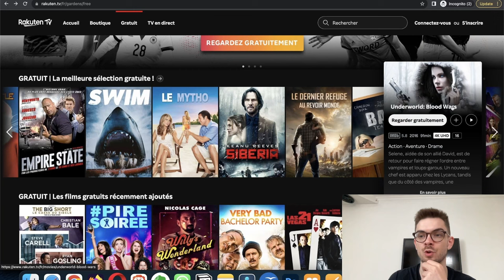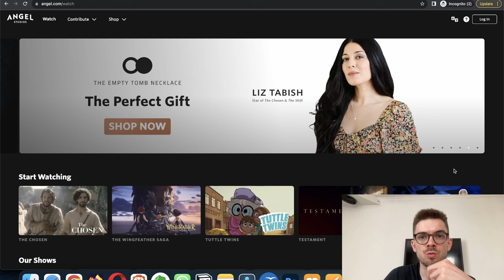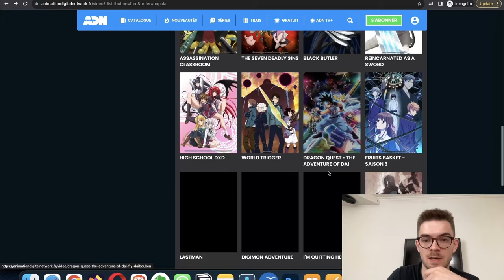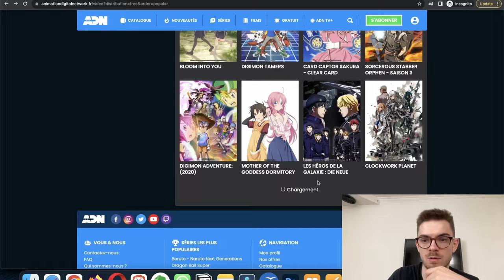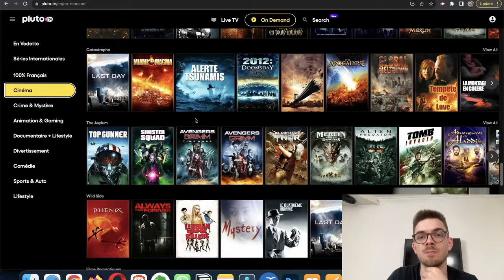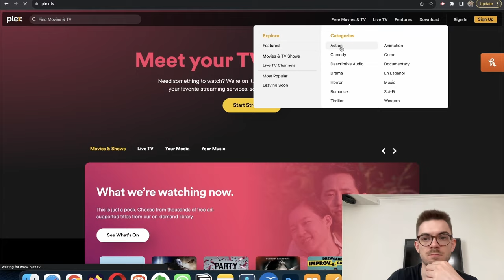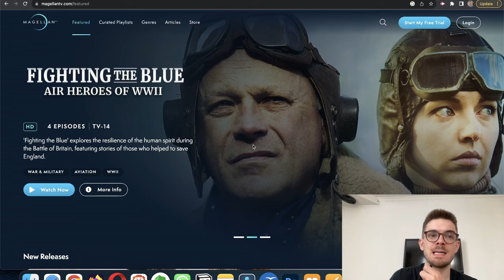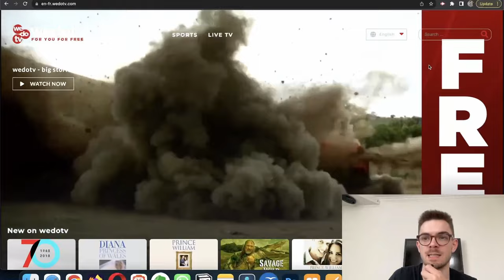7 Sites pour regarder des Films et Séries Gratuitement & Légalement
Comment Regarder Des Films et Séries Gratuitement? Des films et séries gratuites sont disponibles. Il faut connaître les meilleurs sites de streaming Gratuits et légaux pour pouvoir se faire une sorte de Netflix Gratuit.

100% légal. Les sites pour regarder des films en entier gratuitement que nous vous conseillons sont 100% légaux.

Voici les sites de films gratuits et de serie streaming gratuit. La majorité sont des sites de streaming gratuit sans inscription (et légaux, je reprécise).

Vous savez désormais comment voir des films gratuits. J'espère que cette vidéo vous aura été utile pour regarder des films gratuitement. Vous avez un grand choix des meilleurs sites de streaming gratuit pour voir des films gratuits et complets mais aussi voir séries streaming gratuit légal sans inscription.

Aussi surprenant que cela puisse paraître on peut voir des films Gratuits et Complets de manière 100% légale sur Internet. Il s'agit de sites de streaming gratuits sans inscription qui en ont fait leur business model.

Il ne s'agit pas que des films, il y aussi des sites pour voir des serie en streaming gratuit meilleur site.

0:12 - Site n°1
1:20 - Site n°2
2:34 - Site n°3
3:27 - Site n°4
4:52 - Sites n°5
5:34 - Site n°6
6:32 - Sites n°7